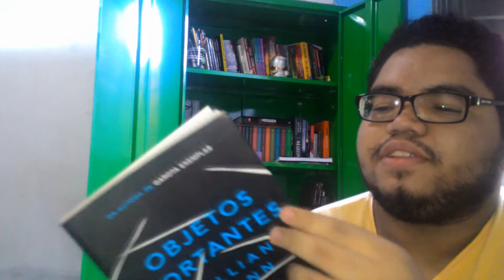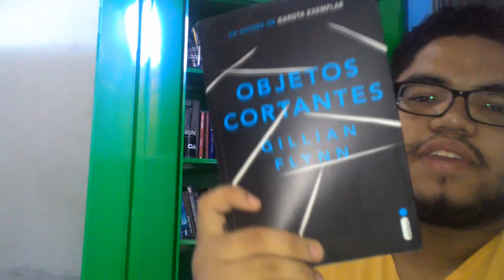OBJETOS CORTANTES de Gillian Flynn | Nerd E Geek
Hoje é dia de dica de livro. Da mesma autora de Garota exemplar, Objetos cortantes é um Thriller pra quem gosta de mistério e drama.